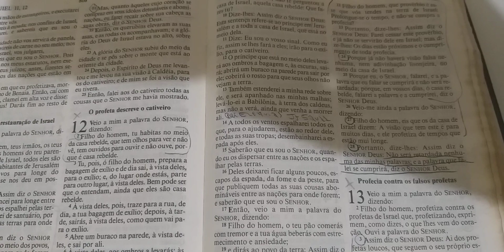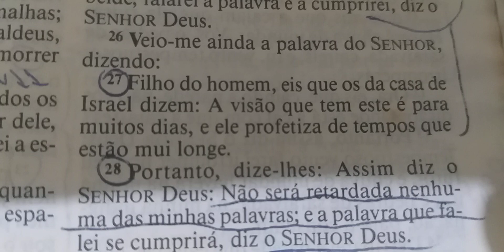Reflexão da noite: A promessa de Deus se realiza